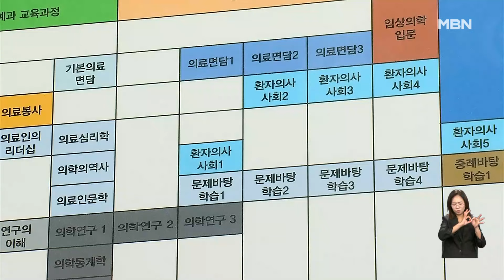의대 증원 규모 1,500명 넘길 듯…이번 주 윤곽 [굿모닝 MBN]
【 앵커멘트 】
  의대 증원 규모를 줄일 수 있게 된 것을 두고 국립대학과 사립대학이 온도 차를 보이고 있습니다.
  국립대는 규모를 줄이고 사립대는 그대로 증원할 계획인데, 구체적인 숫자는 이번 주에 윤곽이 잡힐 전망입니다.
  장동건 기자입니다.

【 기자 】
  경북대 의대가 내년에 45명을 증원하기로 결정했습니다.

   원래 90명 증원이 예정돼 있었지만, 규모를 50%까지 줄일 수 있게 되자 절반으로 깎은 겁니다.

  제주대와 경상국립대 역시 증원 규모를 반으로 줄였습니다.

  반면 사립대학교들은 그대로 증원하는 분위기입니다.

  동아대와 계명대, 조선대 등이 증원된 인원 100%를 모집할 계획입니다.

  다른 대학도 이번 주까지 숫자를 정할 방침인데, 지금까지 움직임으로 볼 때 증원 규모는 1,500명~1,700명 수준이 될 전망입니다.

  조만간 수치가 확정될 예정이지만, 의사 측은 여전히 백지화를 요구하고 있습니다.

  임현택 의사협회 회장 당선인은 어제(28일) "증원을 백지화하지 않으면 한 발짝도 움직이지 않을 것"이라고 밝혔습니다.

  반면 정부는 '증원 백지화'라는 단일안은 받아들일 수 없다는 입장입니다.

▶ 인터뷰 : 전병왕 / 보건복지부 보건의료정책실장
- "그냥 원점에서 재검토라는 것은 단순한 과학적 근거 없이 하는 주장이다, 이렇게 저는 보고 있습니다."

  각 대학이 모집 요강을 발표하는 건 5월 말입니다.

  지금같은 교착 상태가 5월 중순까지 이어진다면 물리적으로 조정이 어려운 만큼, 1,500명 이상 증원이 확정될 전망입니다.